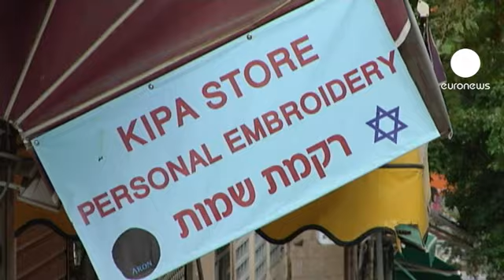Hopes high for Palestinian Authority's UN vote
The Palestinian Authority is expected achieve the status of 'non-member state' in the UN.

Voting will take place in the General Assembly, whose 193 members could make Palestine the 194th.

Full UN membership was blocked by the UN Security Council last year, but this time Palestinian President Mahmoud Abbas is confident about achieving the necessary majority vote, despite opposition from the US and Israel.

Becoming a 'non-member state' would give the Palestinians access to the international criminal court, a factor that Tel Aviv may be thinking about after the recent conflict in the Gaza Strip.

"There are consequences within the international system if you are occupying another state which is a member of the same organisation, therefore we believe that the day after, Israel will have to weigh the consequences of their actions a little more," said Commuications advisor to the PLO Xavier Abu Eid.

The UN's decision will not change the relationship between Israel and the Palestinian authority, according to Dore Gold, a former advisor to Israeli Prime Minister Benjamin Netanyahu.

"One does not have to exaggerate what this resolution does to the status of the West Bank and the Gaza Strip - it does absolutely nothing... This has no implication for the IDF, the settlements, for all the issues that we have disagreed about with the Palestinian side," said Gold.

Both the Israelis and Americans are urging Abbas to concentrate on the stalled Middle East peace process, with Tel Aviv even saying the UN move would undermine any hope for a peace deal.

Israeli Prime Minister Benjamin Netanyahu appeared defiant and said: "I have a simple message for those gathered in the General Assembly today. No decision in the UN can break the 4,000 year old bond between the people of Israel and the land of Israel."

Thursday's vote at the UN in New York takes place on what is also Palestinian Solidarity Day.